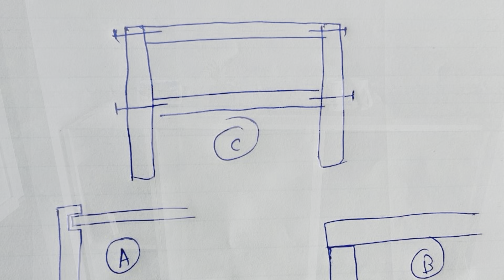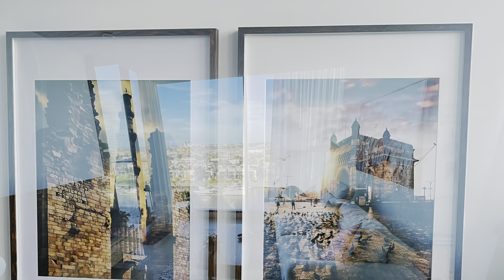আজ ফিরে দেখা। My Life Changing Story| India to Australia| New Job| New Home Decor- DIY| Bengali Vlog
আজ ফিরে দেখা। My Life Changing Story| India to Australia| New Job| New Home decoration- DIY| Bengali Vlog

জীবন বদলে গেল  || My Journey from Kolkata, India to Melbourne, Australia || New Home || New Job || Turning our new house to home || How to Turn a House Into a Home II DIY || Home decor || Life changing journey from India to Australia | New Home transformation

ভালো লাগলে Like করো, বন্ধুদের সাথে শেয়ার করো।